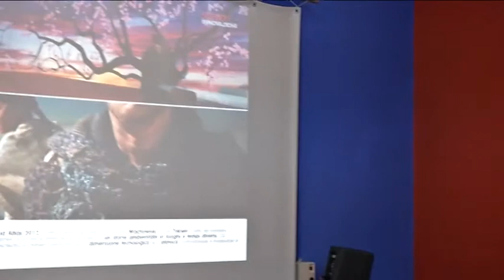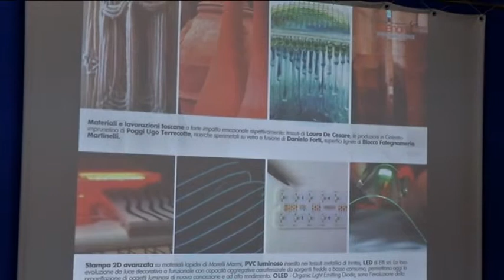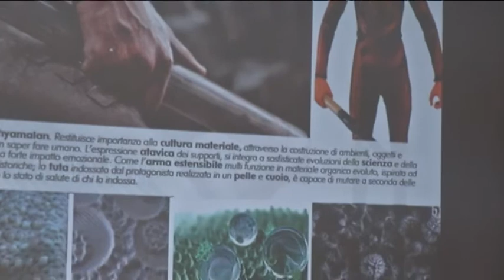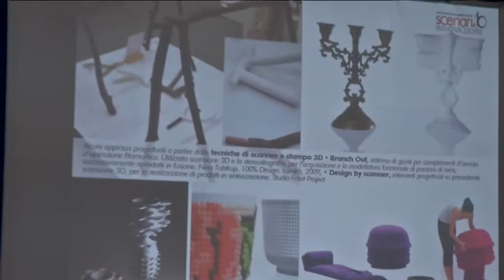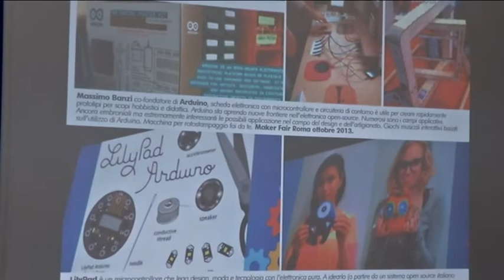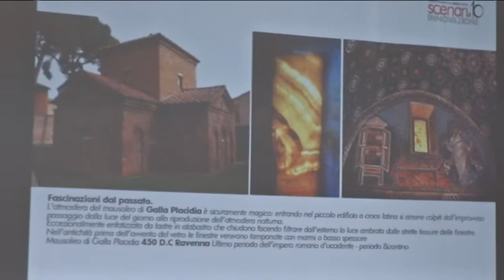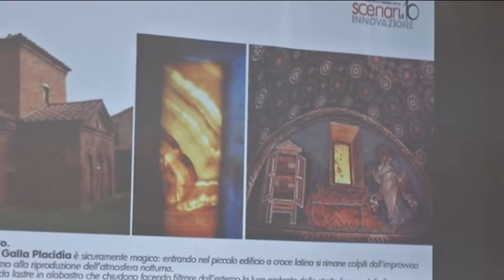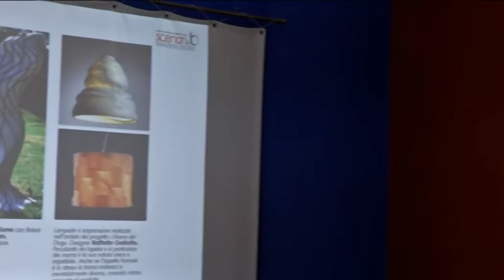Scenari di Innovazione 10° ed - SABRINA SGUANCI 1di2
Sabrina Sguanci  - Area Ricerca e Innovazione Artex
Presentazione tema generale ATAVICO TECNOLOGICO